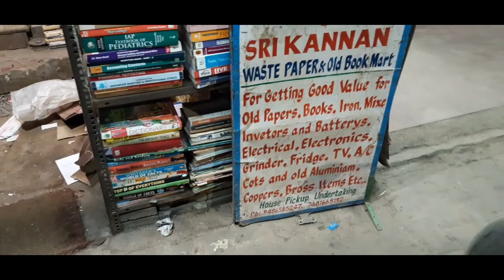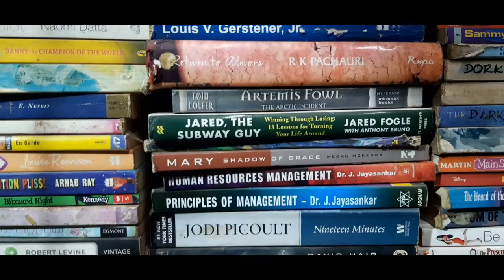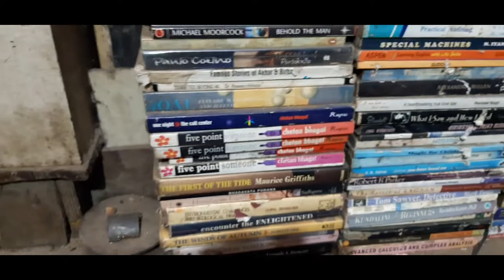Oru Book ₹10 - ₹50 than | Shocking Prices | cheapest book shop in Chennai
I'm literally obsessed with books ! books being my best companion its awesome to buy new books. here's a secret! I buy books at a very low cost that too in Chennai.